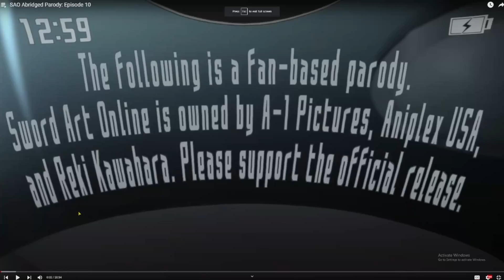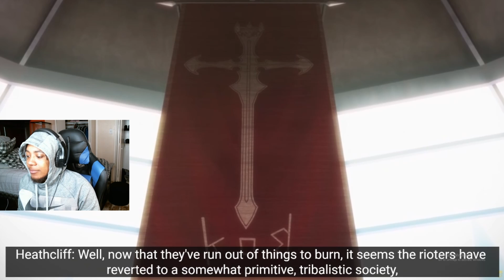SIDE QUEST: HONEYMOON!? TC3 Reacts to Sword Art Online Abridged Episode 10!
Welcome to my reaction to the Sword Art Online Abridged Series! Had some people tell me to check it out so here we are!